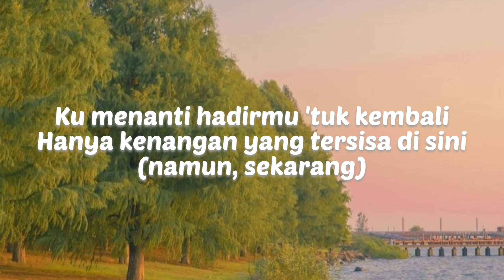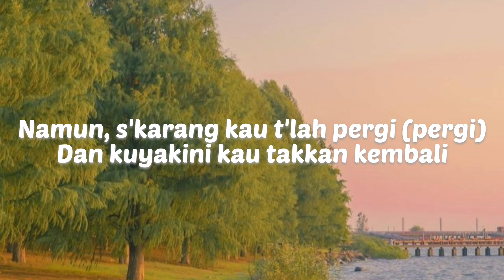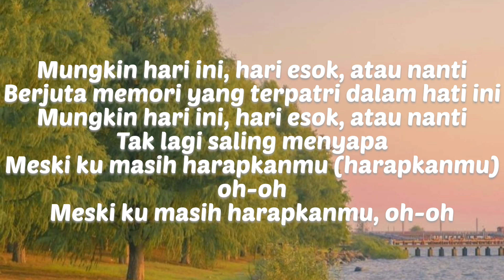Mungkin hari ini, esok atau nanti - Anneth Delliecia (Lirik Lagu)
Happy watching 🥰🥰